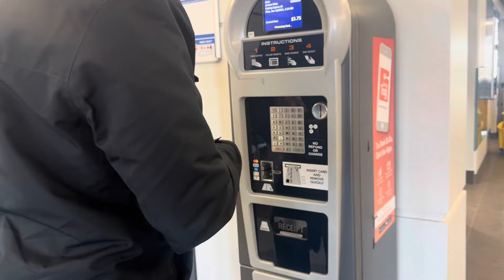🌾Pongal celebration vlog 2024||Is it holiday for Pongal in Canada?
This vlog comprises our Pongal celebration 2024 in Canada. On this day, we have regular routine except school.